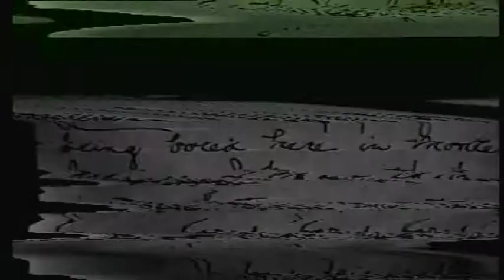Noise / Glitch Version _ Film IX